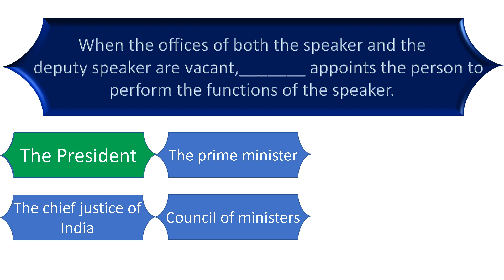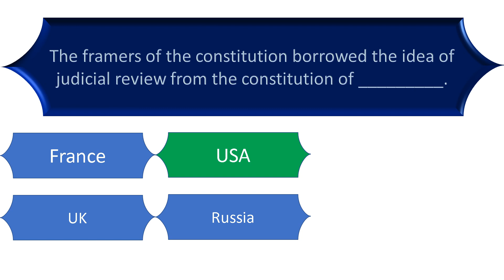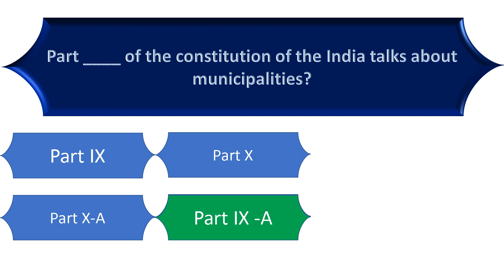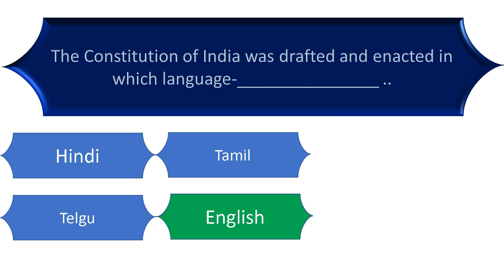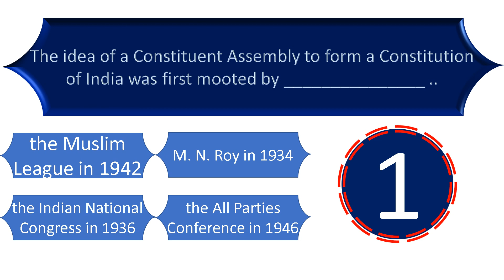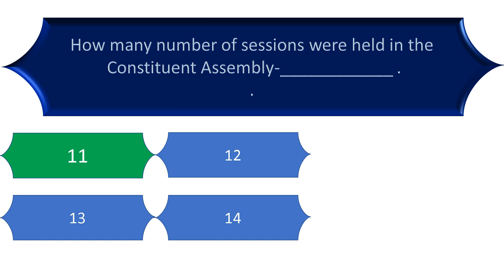Top 10 questions on Constitution of India (Part -1)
in this video 10 questions are given with four answer .one of the is correct .after the 5 second will over right answer will be green .do comment and subscribe to my channel .